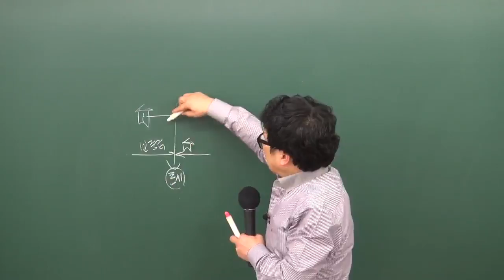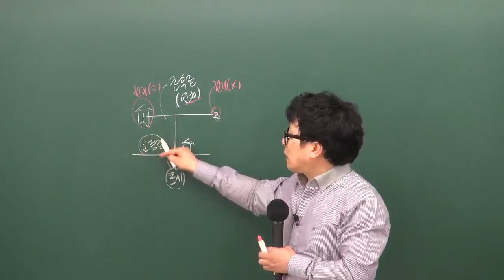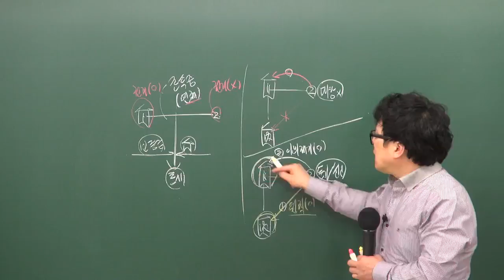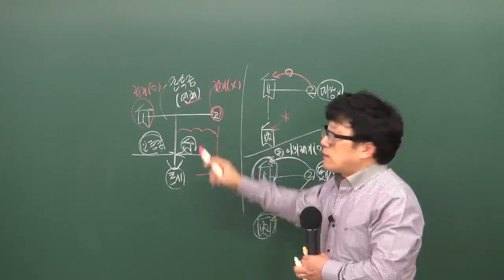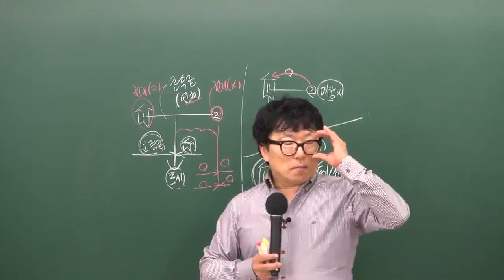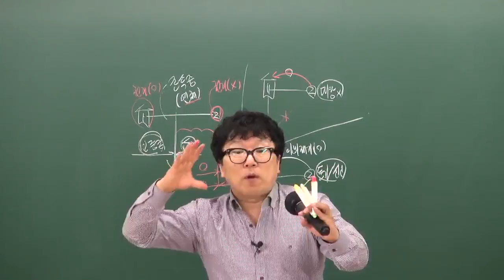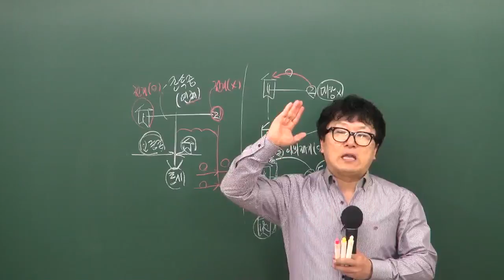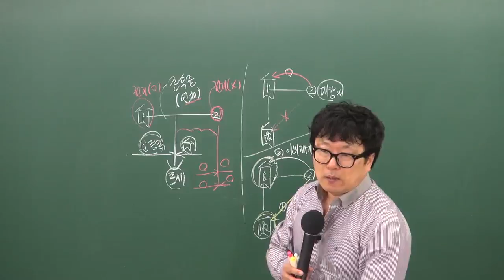공인중개사민법및민사특별법 박기인교수님(임대차종료와 보증금반환청구권 p. 228 문150~154) - 원주공인중개사학원